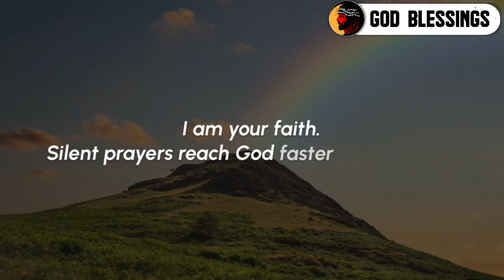💌 God Message Today | Someone has written this about you in...| godsays | god godmessage 😎No.65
Topics covered:

This Video Includes All These Searches 👇
1. God message for me today
2. God message for me
3. God message
4. God's message
5. God message for you
6. Message from god
7. God blessings message